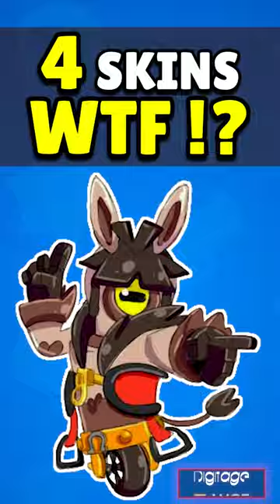Qui veut ce SKIN INCROYABLE de Stu ?!?